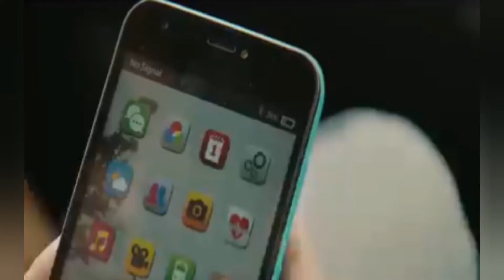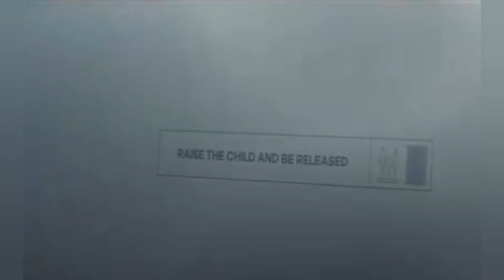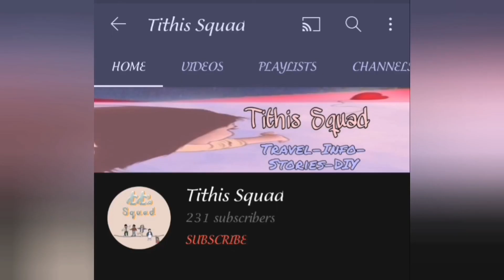Vivarium Story Explained in Bangla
In Vivarium, a young couple finds themselves drawn into and trapped inside a 21st century suburban nightmare: a neighborhood populated by an endless sprawl of homes of the exact same size and shape, isolated from the world and crushed by the brutal sameness of their surroundings. Unlike your typical 21st century suburban nightmare, the couple also finds themselves enslaved to a race of interdimensional humanoids, forced to nurture one of their kind as it grows, with unnatural swiftness, from infant to adult.
What happened to them then? Who kept them here? Why were they detained like this?
Let's find out through this video🎥

Name: Vivarium
Writer: Garret Shanley
Directed By: Lorcan Finnegan
Country: An international co-production between Ireland, Denmark and Belgium.